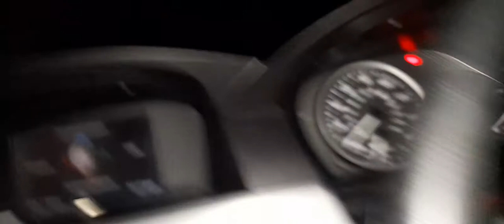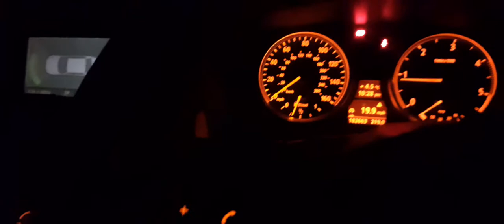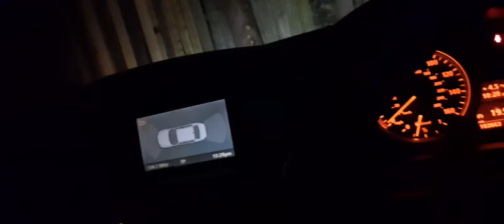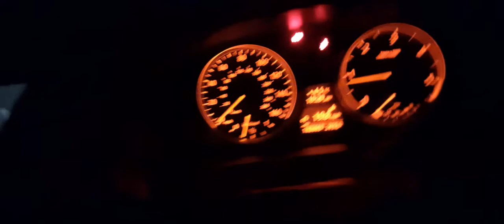520d BMW wheel torque done /ready to roll